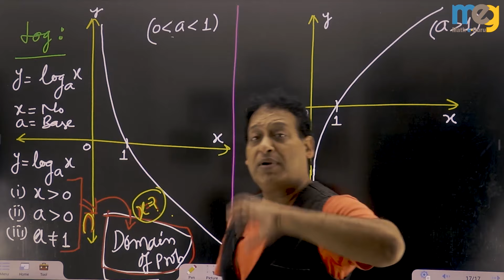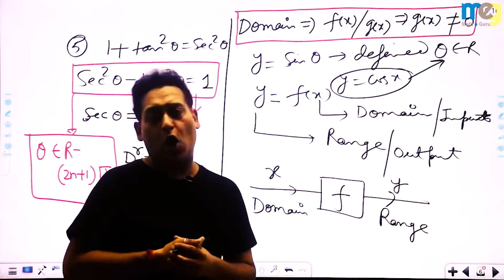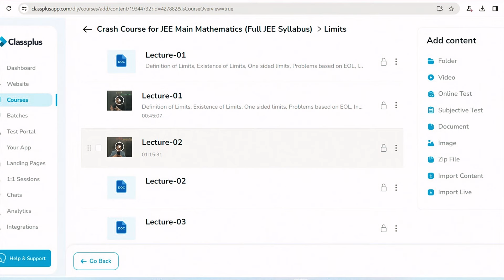JEE Mains 2024 Session -1 तैयारी नहीं 😢क्या करे❓Don't waste time - Start Preparing for Session 2 Now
Ab Math Sirf Padhna Nahi, Seekh ke Phodna 👊 Hai @ MatheGuru APP

Math कर देगा Dream JEE बर्बाद?
Not Able to solve Problems ?

Mentor of Top Ranks & HOD of Various Institutes of KOTA
 Amit Gupta (AG ) Sir
starts Courses for IIT JEE Mathematics

Know Strategy for session - 2 by AG Sir, Kota -

 50 Days Crash Course @ Rs. 499/- only (Validity - Till  JEE Advanced 2024)

Course Features -
👉 Live + Recorded Classes
👉 Complete Theory from Basics
👉 PYQs Discussion
👉 20 Part + Full Tests
👉 Doubt Clearing Support

Jab Concept ho ga Tagda,
Tab nahi ho ga koi Lafda ✌️